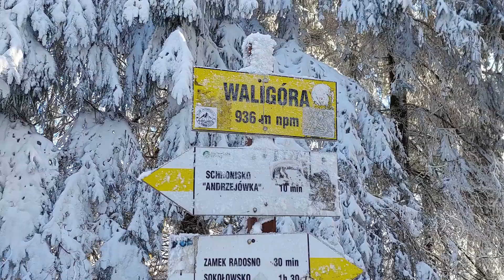Niezłomni w Koronie Gór - Wielka Sowa, Waligóra, Skalnik 18.01.2022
Niezłomni w Koronie Gór - Wielka Sowa, Waligóra,  Skalnik